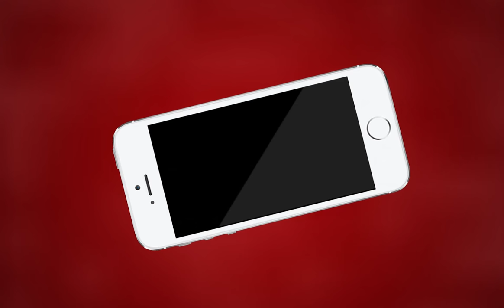AJMER NEWS | प्रशासन की सुस्ती एक दिन अजमेर पर पड़ेगी पड़ेगी | MTTV INDIA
प्रशासन की सुस्ती एक दिन अजमेर पर पड़ेगी पड़ेगी
आग से होने वाले हादसों से कैसे निबटेगा अजमेर ?
ख्वाजा ग़रीब नवाज की दरगाह के पास कई दुकानों में लगी भीषण आग
अतिक्रमण होने की वजह से नहीं पहुंच पाई अग्निशमन की गाड़ियां
दरगाह बाजार स्थित अहमदाबाद गली की है घटना
सुबह 5 बजे की बताई जा रही है घटना
रमजान में सेहरी के वक्त लगी आग